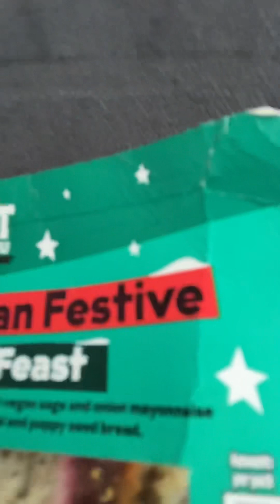Sandwich in a coach❤️